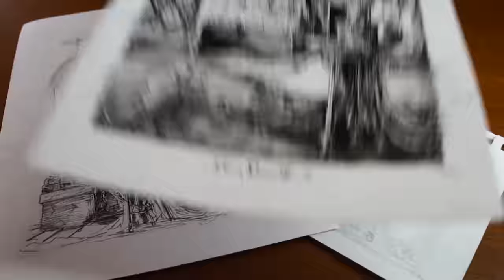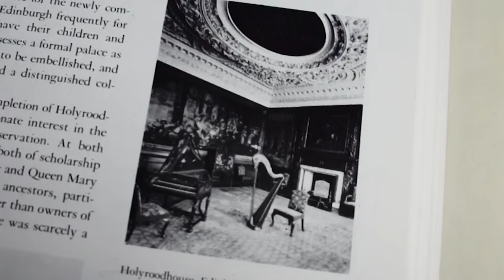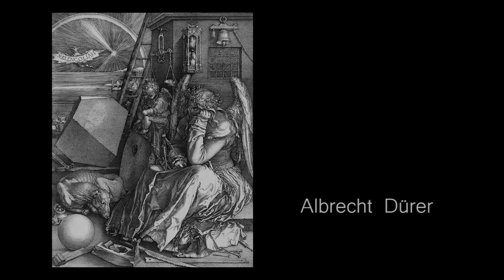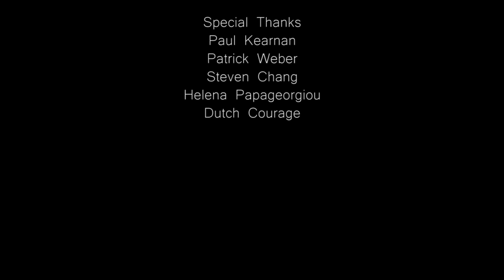The Sitting Room -- Illustration Documentary about Jon Weber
The Sitting Rooms are an ongoing collection of works I've been producing and adding to since the beginning of 2015. This is a great short documentary by Jim Kearnan outlining how they came to be and investigating the process of my illustration practice at large.

Produced and Directed by Jim Kearnan at Jimothy K Productions. (2015)